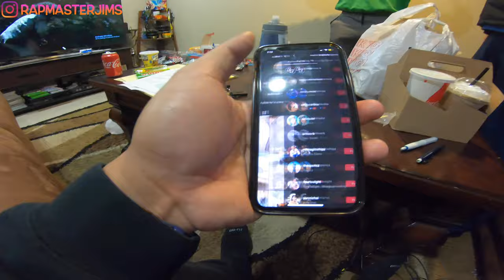Borat 2...VERY NICE 👍 (VLOG #46)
Finally saw Borat 15 years after the first movie. It was a fun movie night.

The faster my channel grows, the more videos I can put out!!

If you have enjoyed any part of this video, PLEASE give it a thumbs up or if you have any suggestions on what you would like to see, COMMENT down below!